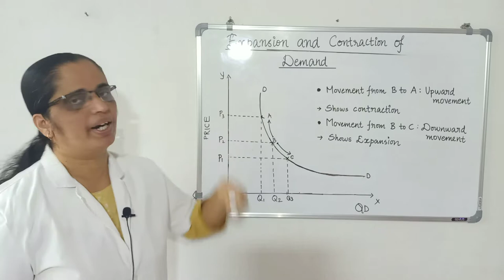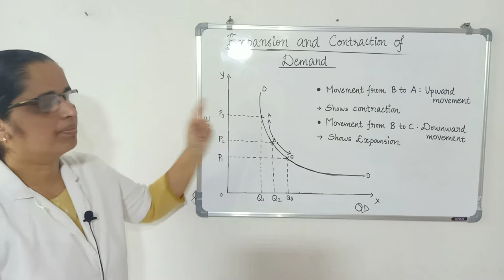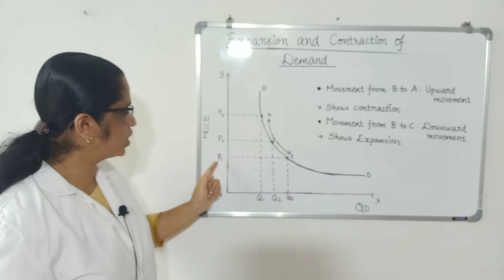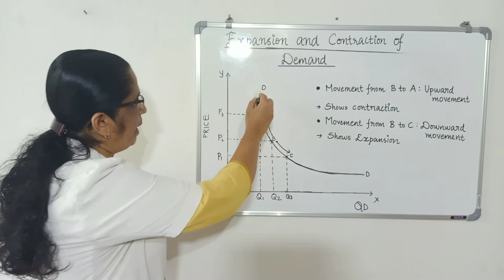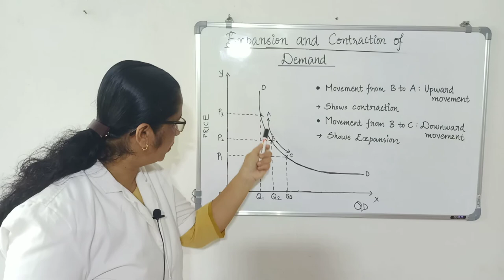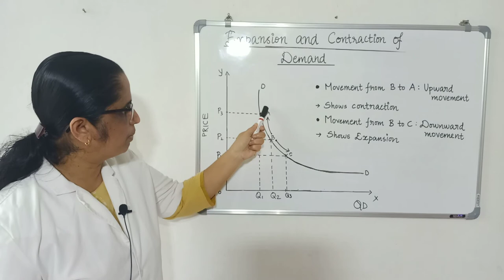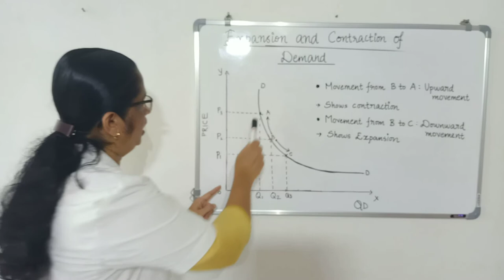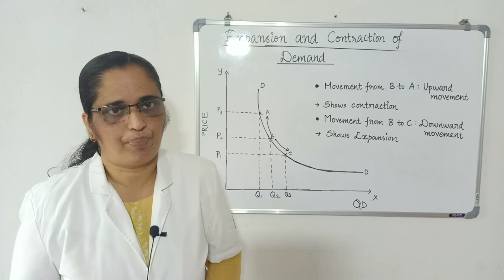Micro Economics class plus 1-chapter 2 video 4-Expansion and contraction